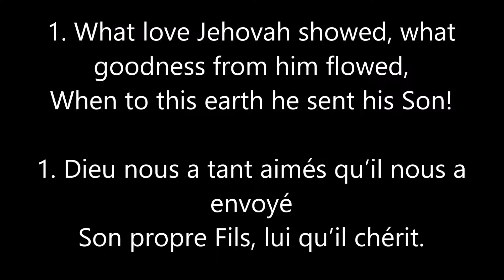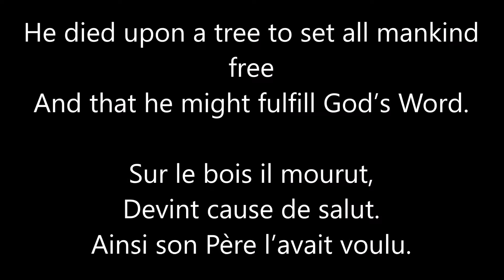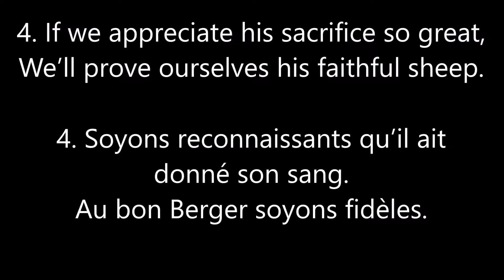Christ Notre Modèle N 205 Sing Praises To Jah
Christ Our Exemplar Christ Notre Modèle N 205 Sing Praises To Jah 1984